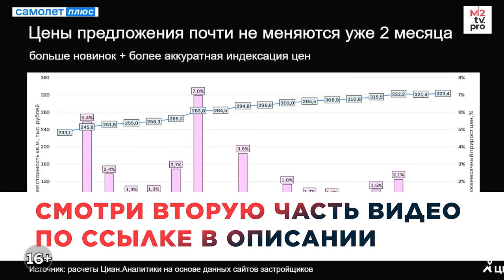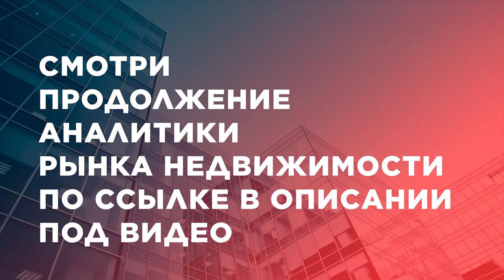Спрос на новостройки падает. Кризис 2022: Аналитика рынка первичной недвижимости, льготная ипотека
✅Спрос на новостройки падает. Кризис 2022: Аналитика рынка первичной недвижимости, льготная ипотека. Алексей Попов, руководитель сервиса Циан.Аналитика рассказал о состоянии рынка недвижимости в целом и сделал подробный анализ первичного рынка.

📌00:00 Начало
📌00:27 Рынок недвижимости в первом квартале 2022 и во втором квартале - чем отличается?
📌05:10 Про цены на новостройки - могут ли они упасть?
📌12:15 Смотрите во второй части видео
📌12:41 Выгодна ли сейчас покупка квартиры "на котловане"?
📌13:52 Оценка объёмов новых предложений на рынке
📌17:59 Сделки стали дороже? Кто платит за субсидированную ипотеку?
📌22:47 Наступает ипотечный бум - правда или громкие заголовки?
📌25:00 Как связаны просмотры объявлений на агрегаторах и отложенный спрос?